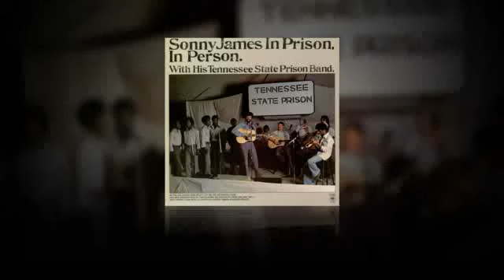Sonny James - Amazing Grace - Live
Sonny sings from his 1977 album "Sonny James In Prison, In Person".   Wrote by J. Newman and W. Walkes.